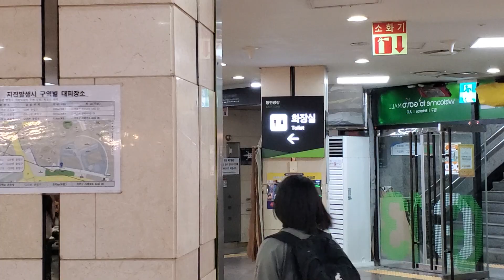Seoul, South Korea 🇰🇷 (Sept/Oct 2023): reached the end of one side of Gotomall 😆